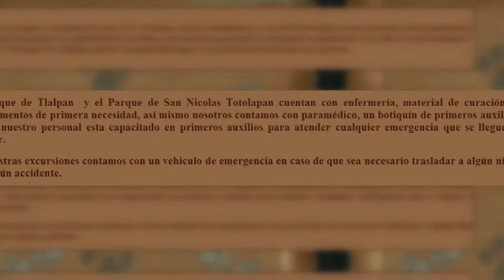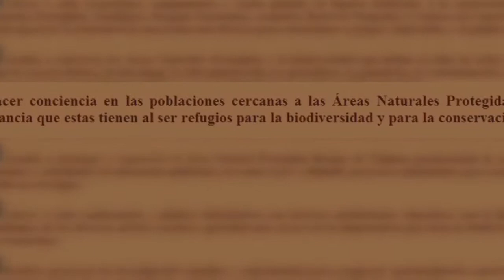Cursos de verano a favor de la preservación ambiental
La Fundación Lince es una sociedad civil dedicada a la recuperación de la fauna nacional e internacional a través de proyectos de conservación ambiental y de concientización a grupos vulnerables, explico Rodrigo Lince, director general del proyecto a El Financiero Bloomberg.